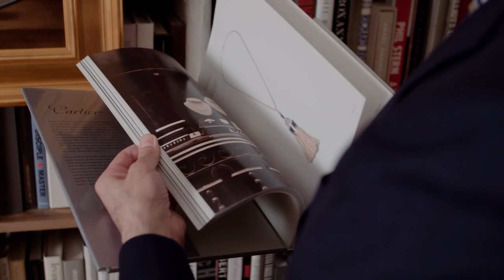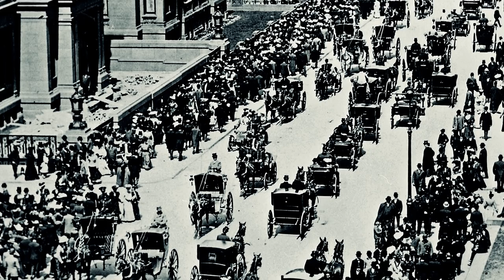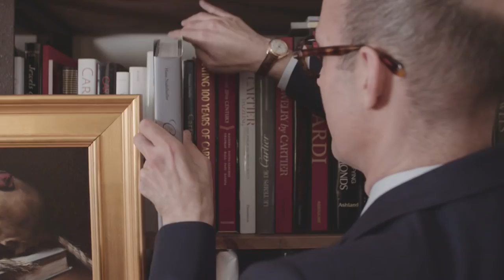Frank's Files: The Rich History of Magnificent Jewels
Frank Everett hits the books to reveal the exceptional provenance behind the highlights of Sotheby’s upcoming Magnificent Jewels sale on 25 April in New York. With a history that includes two celebrated design houses and three incomparable women, the outstanding 34-carat Stotesbury Emerald leads the auction, reappearing for the first time since 1971, alongside intricate pieces by Louis Comfort Tiffany.